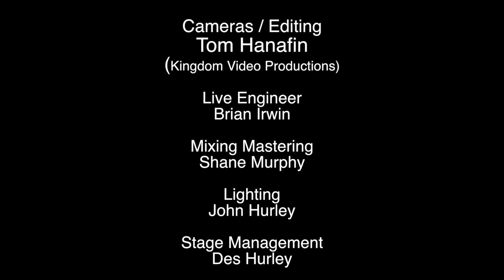The Rising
Join us from Friday 16th October for another on our lockdown Trad Sessions from the Siamsa Tíre stage to tie in with our Trad Connections series.

Due to Covid-19 the theatre has remained closed since mid March so we are delighted to bring you the lively and inventive trad group, The Rising from behind closed doors. Kick off your weekend at 8.30pm.

We hope, as you enjoy this content, you consider a donation to Siamsa Tíre which is a charitable organisation and a unique national Irish treasure. If you’d like to support our theatre and arts centre, the National Folk Theatre and its Training Academy, you can DONATE

Find out more about Siamsa Tíre and the National Folk Theatre of Ireland

Thank you to our world-class talented artists who have allowed us to share their performance in this way, during these unprecedented times.

Siamsa Tíre, home of the National Folk Theatre and one of Ireland's busiest theatres and arts centres, is situated in the capital of County Kerry - Tralee. Located on the south western coastline of the Wild Atlantic Way in Ireland, Tralee is an ideal location for exploring the beauties of world famous County Kerry.

The National Folk Theatre presents Ireland's premier cultural experience with a cast of over 100 professionally trained in the Irish arts performing across the season. Ireland's best Irish dancers, musicians and folk stage performers present five folk theatre productions of exhilarating, colourful and lively representations of Irish culture and heritage through the best of Irish music, song and dance.